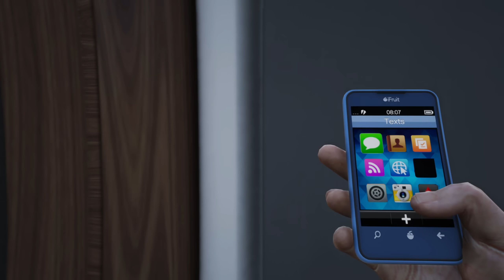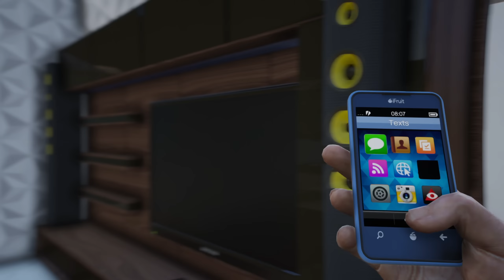GTA V : VIDA REAL | NÃO ACREDITO QUE ISSO ACONTECEU, É MUITO GRAVE! - #27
Participantes: @CH4P4X @WanteDPlays @DELAX @odiaxz @MK59_